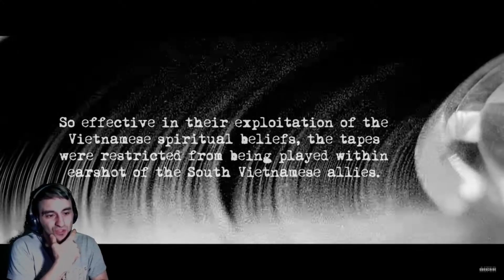MINA DE CUERPOS